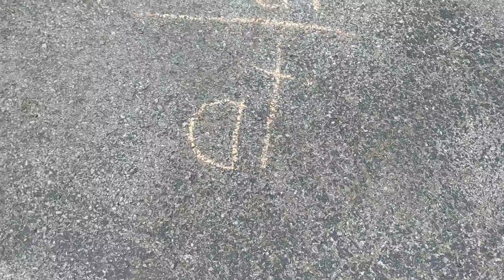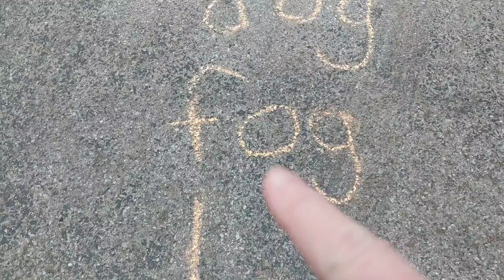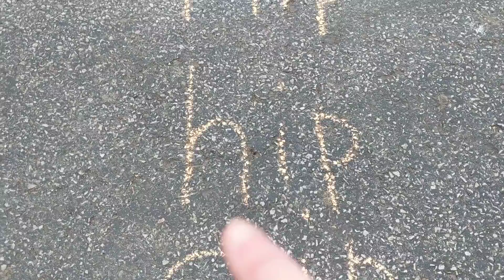Blending words 4.29